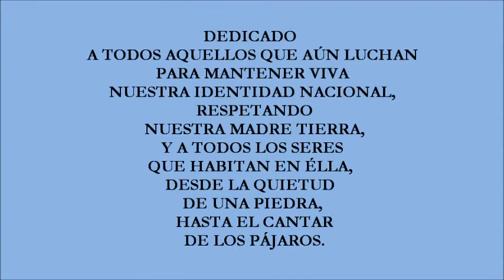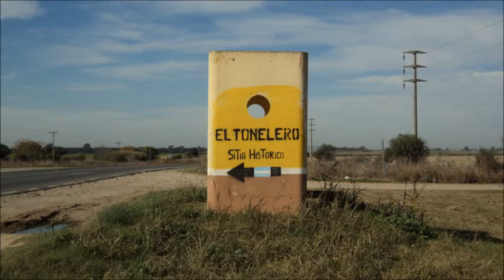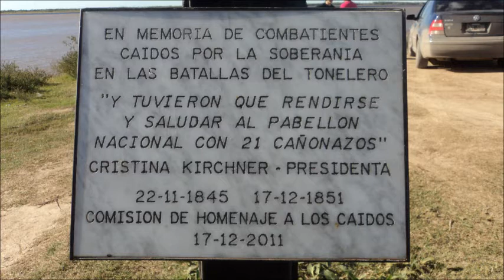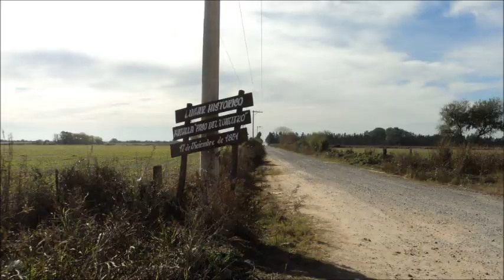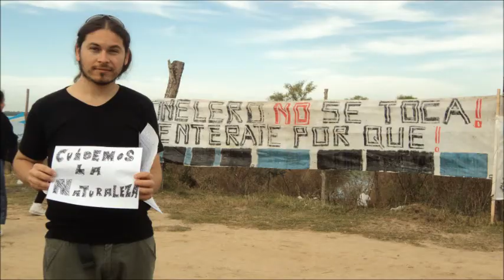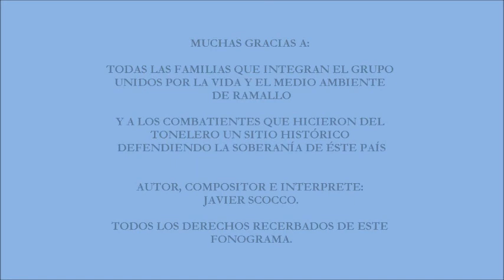TONELERO Y HUMEDAL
Autor y Compositor: Javier scocco.